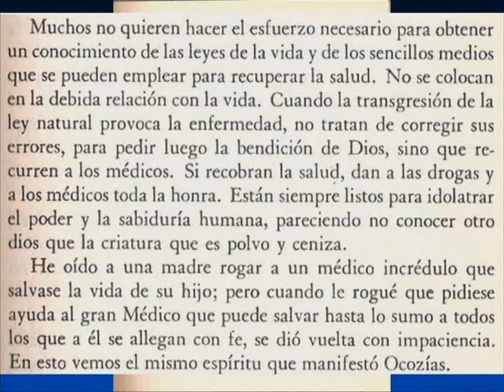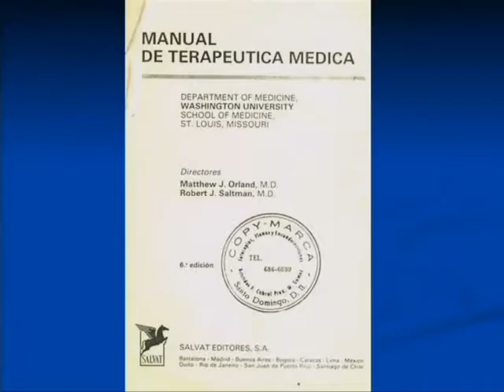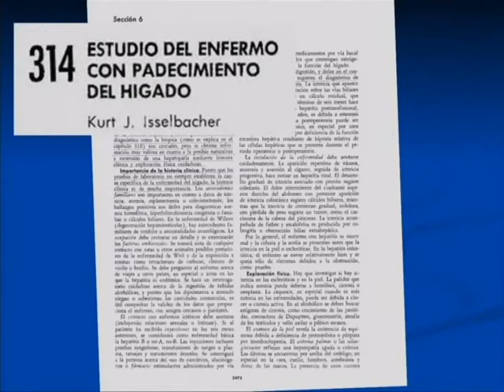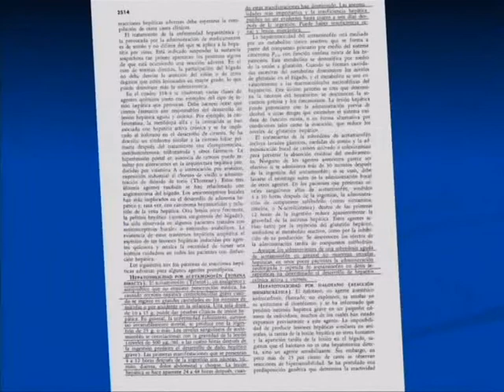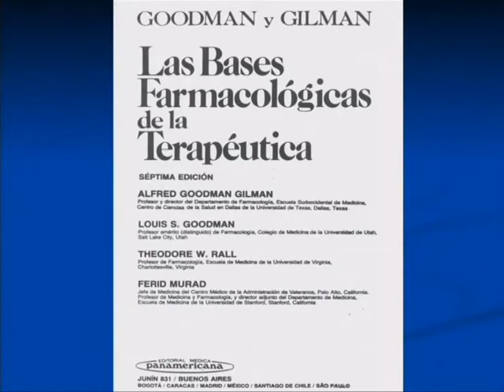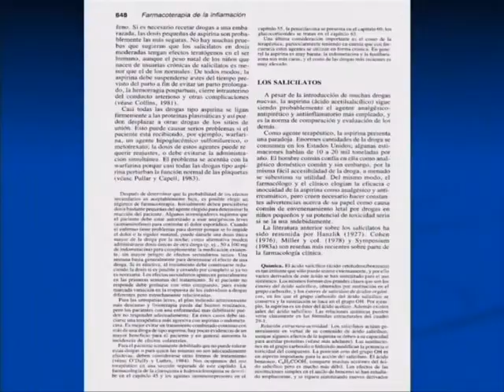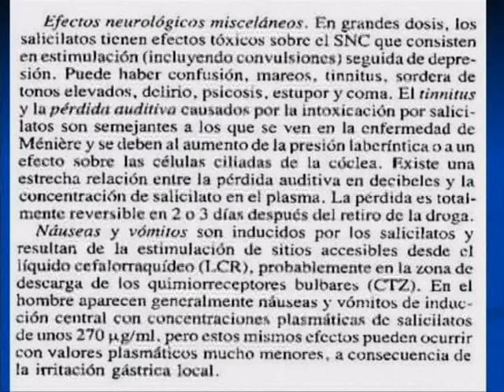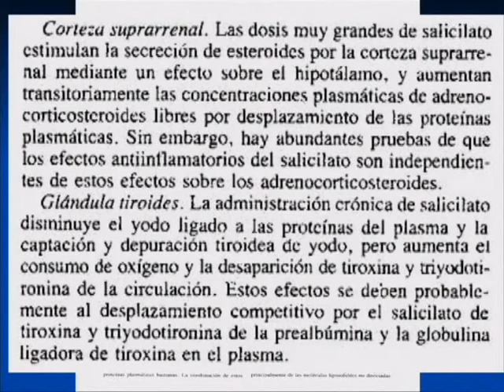8. (5/6) El Verdadero Arte de Sanar - Dr. Luiz Baez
Dr. Luiz Baez, Md - Influencia Nutricional Sobre Enfermedades
1. El Espiritu Comprobado Por La Ciencia
2. Descubriendo Las Trampas
3. Sobre Toda Cosa Guardada Guarda Tu Corazon
4. Influencia Nutricional Sobre Las Enfermedades
5. Sin Excusa
6. Pensamiento, Memória y Aprendizaje
7. El Origen De Las Enfermedades
8. El Verdadero Arte De Sanar